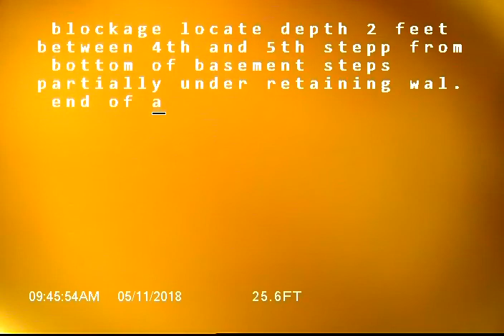Tahoma PL W University Place WA 98466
Sewer inspection of a concrete pipe with roots